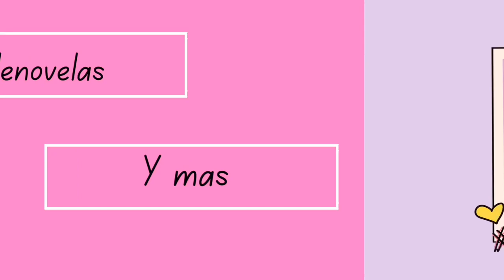8 Telenovelas de Mark Tacher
Instagram y Tiktok : Lizzyyoutube012